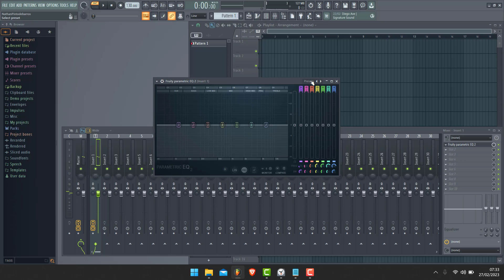Faire un effet de radio - vinyle sur un son